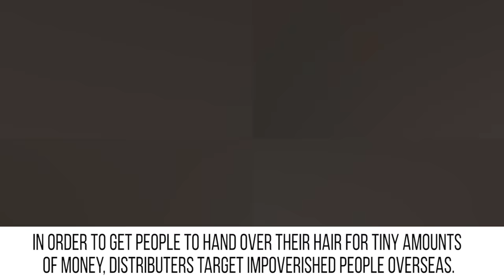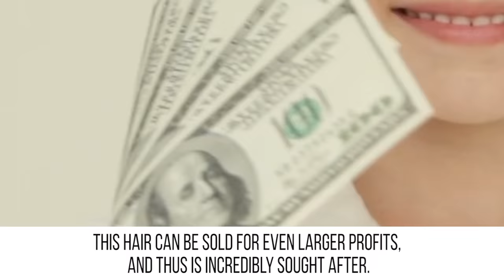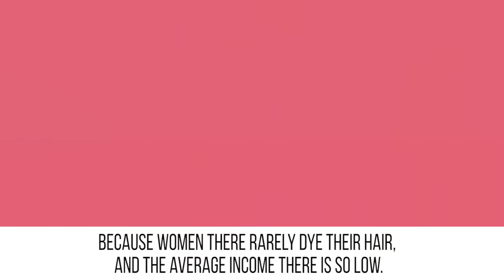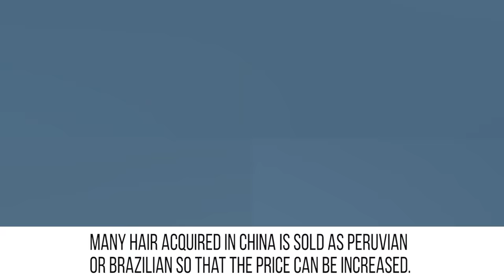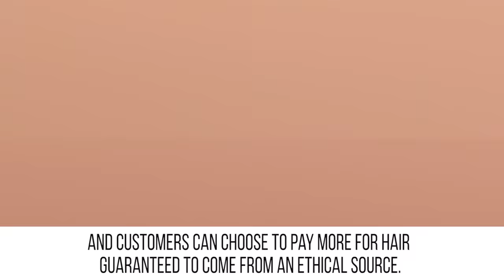The Dark Truth About Hair Extensions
Everything you need to know about hair extensions.

It’s easy to see the appeal of hair extensions. Sure, they’re expensive, but they’re a quick and easy way to get the long voluminous hair of your dreams! But that hair has to come from somewhere, and if you choose natural over synthetic you may be making a questionable moral choice without realizing it! The industry about hair extensions is rife with exploitation and seriously lacking in any sort of regulation. Not only does that hair have to be removed from a person, it’s often taken from young children. We’ll let you know about some of the dark truths about hair extensions that may end up surprising you. Afterwards, let us know if you would ever wear hair extensions by telling us your opinion in the comment section.